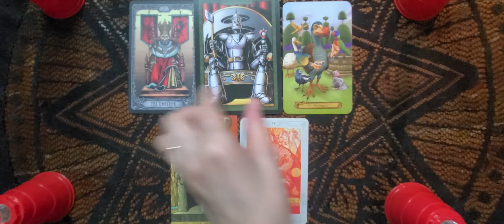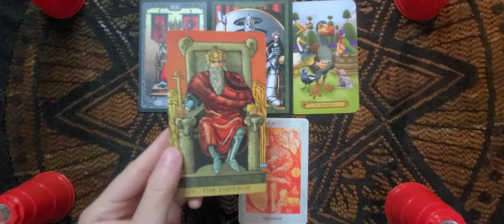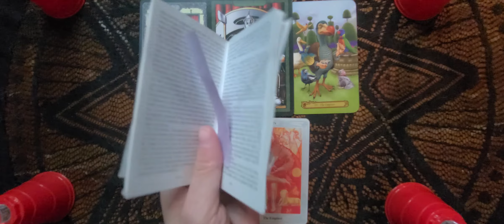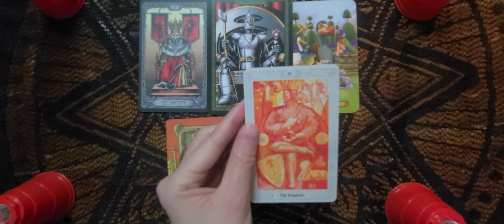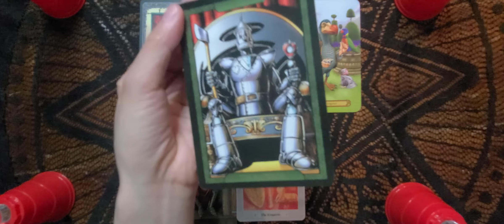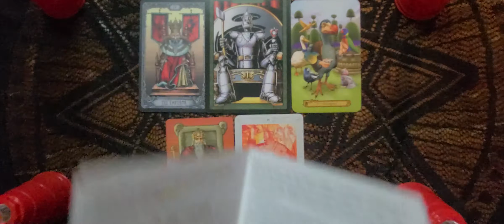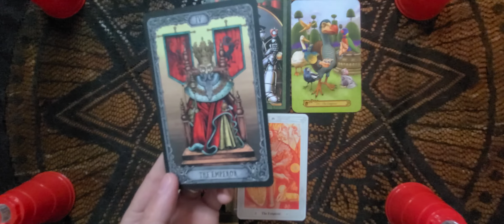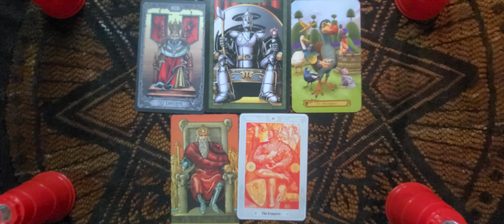The Emperor Card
Hey, fellow Tarot fans!
In this episode we will be taking a look at The Emperor card, the card of a strong foundation & masculine energy. See different illustrations of this 4 of the Major Arcana & learn what the guidebooks that come with these decks have to share about them!
Decks used in this video:
-Thoth Tarot
-Tarot in Wonderland
-Shadow of Oz Tarot

Follow me on the socials:
Instagram.com/cosmic_crow_tarot
Facebook.com/cosmiccrowtarot